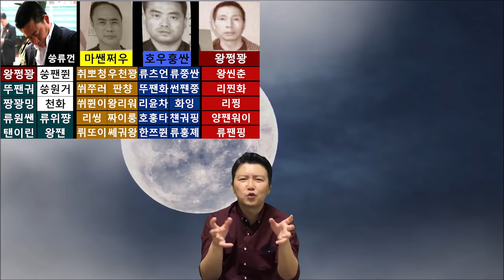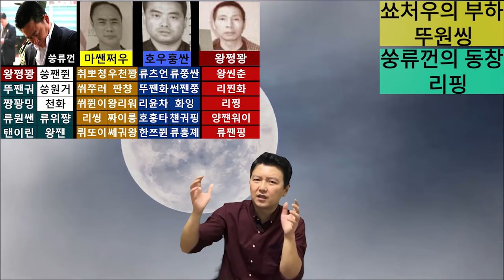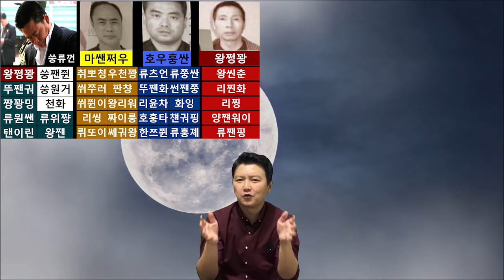【완결편】조폭(실화)이야기 [쑹류껀],흑사회,충격실화,범죄이야기,범죄,그알,그것이 알고싶다,중국허난,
화질을 [1080P]로 높이시고 시청해주세요. 즐겁게 시청하셧스면 좋아요 잊지 마시구요 ^^